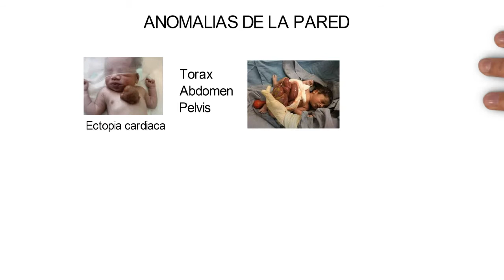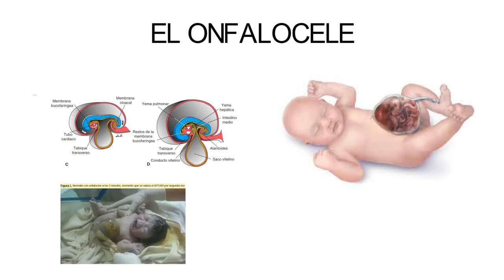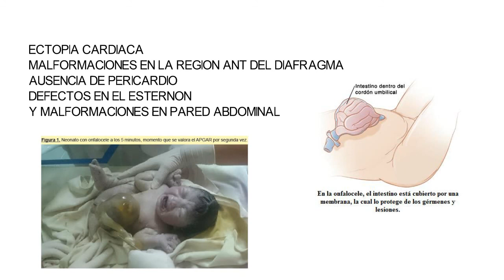Plegamiento y cavidades anmiotica y ventral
Desafortunadamente la falta de cuierre de la pared ventral provoca anomalías graves dificiles de reparar en el producto de la gestación